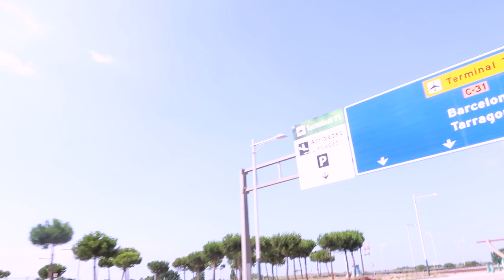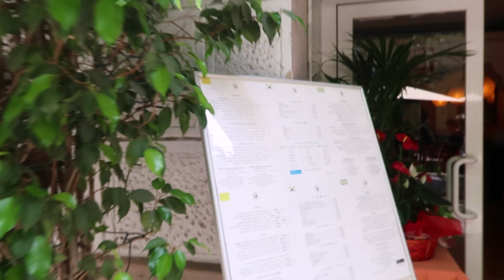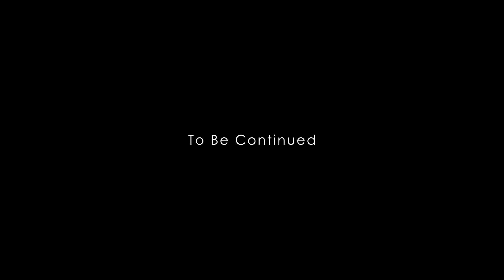(EN/日)Sori in Spain EP1 -Hola! Barcelona- [소리]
안녕하세요~ 소리예요!

오늘은 영국일정을 마무리하고 , 스페인 바르셀로나로 이동했어요!

새벽에 공항으로 출발 했는데, 늦어서 비행기도 놓칠 뻔 했답니다 ㅜ

바르셀로나에 도착해서 시내도 둘러보고, 맛있는 음식도 먹었어요!
리코타 치즈 샐러드 부터 문어파파스!  황홀 그 자체 쇼콜라까지
너무 좋았어요 ㅜㅜ

앞으로 공개 될 스페인에서의 일정 많이 기대해주세요!

그리고 공유도 잊지마세요~!

영상에 관한 문의는 메일로 부탁드려요!